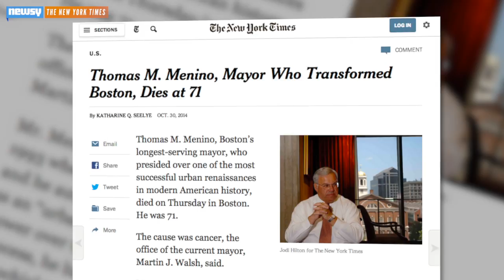Ex-Mayor Tom Menino Leaves Imprint All Over Boston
Former mayor Menino, who died Thursday at age 71, is being remembered as a man of the people and someone who helped improved Boston as its mayor.